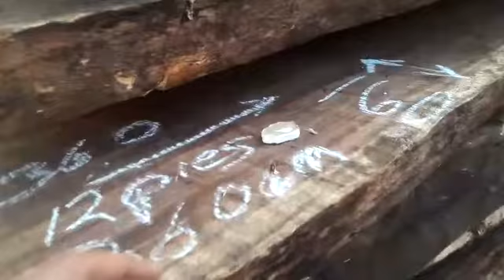Madera de parota